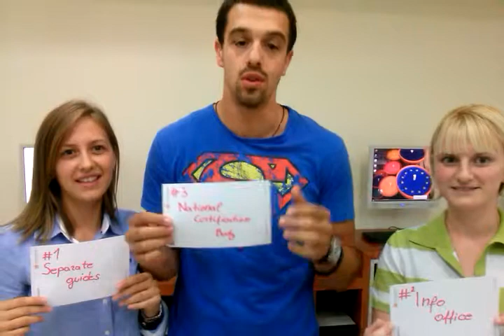Be young in Europe - Erasmus Plus Programme and youth opportunities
Seminar "Be young in Europe"